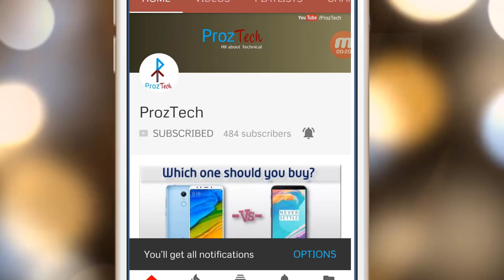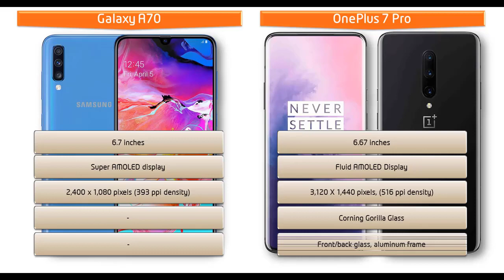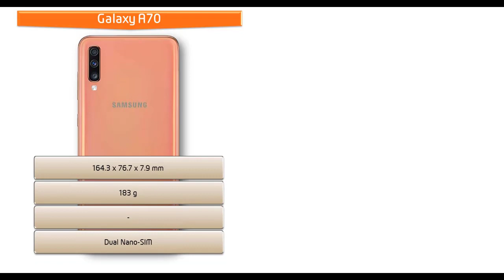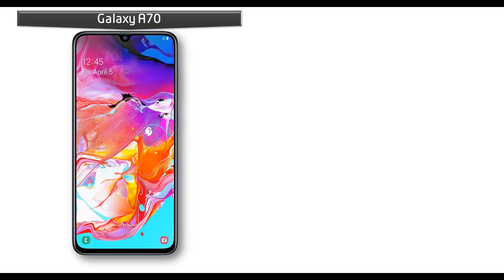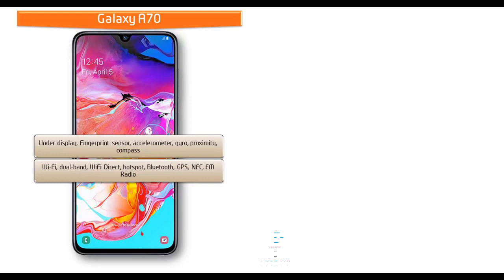Galaxy A70 vs OnePlus7 Pro - INCREDIBLE DEVICES OF 2019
OnePlus 7 Pro runs Android 9.0 (Pie), powered by 2.84 GHz Octa-core processor and comes with 6/8/12GB of RAM with 128GB/256GB of primary storage but there is no microSD support.
In the camera department, this phone gives you option to take photos using its triple primary cameras of 48+16+8 MP and also with front camera of 16 MP motorized camera for taking selfies.
This phone comes with a non-removable battery of 4000 mAh.